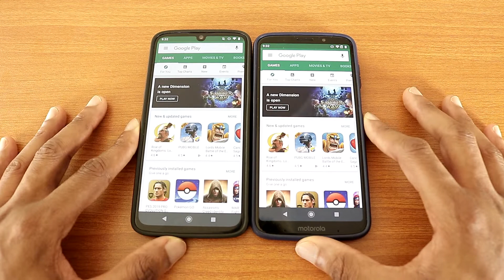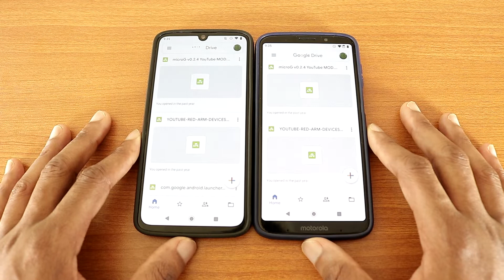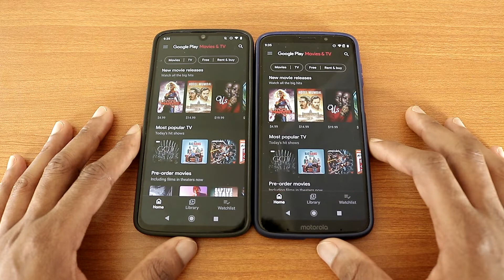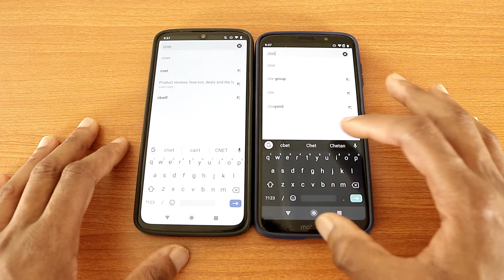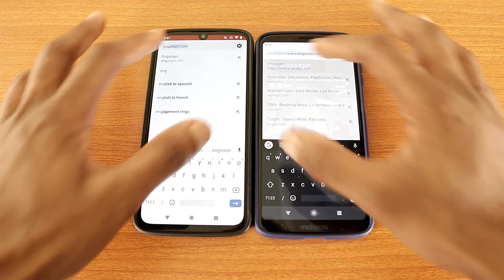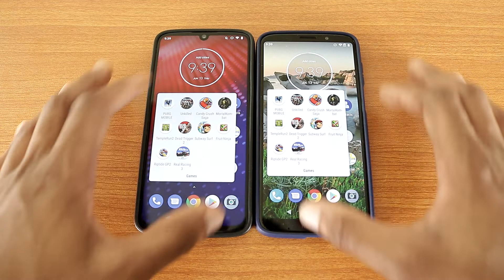Motorola Moto Z3 Vs Motorola Moto Z4 Speed Test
This is the Motorola Moto Z3 Vs Moto Z4 Speed Test, which phone is faster?